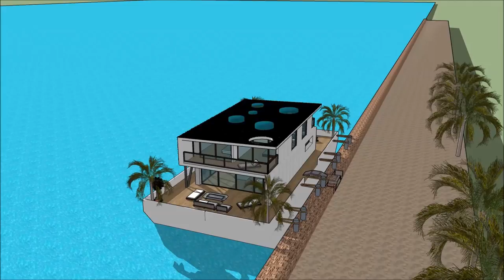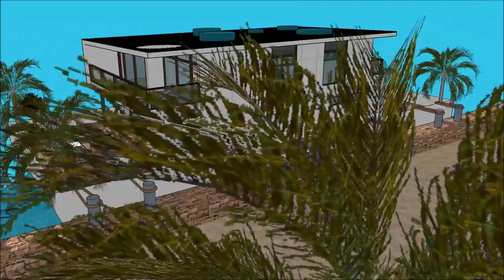Houseboat living Dubai in UAE UNITED ARAB EMIRATES Super Yacht floating mansion on barge brands comp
or elsewhere. The Houseboat living Dubai in UAE UNITED ARAB EMIRATES Super Yacht floating mansion on barge brands includes an Extravagant Barge Design ready for the extravagant user to rent the barge Houseboat iin

The Houseboat living Dubai in UAE UNITED ARAB EMIRATES Super Yacht floating mansion on barge brands has three level plans with basement underneath it, which consist all the facilities needed for the renter. The Houseboat Barge has a unique modern contemporary design with unique architectural features. It has its own lounge area with gorgeous view of the bay.